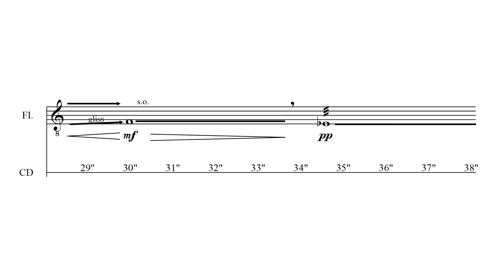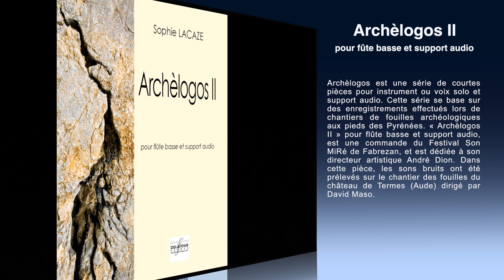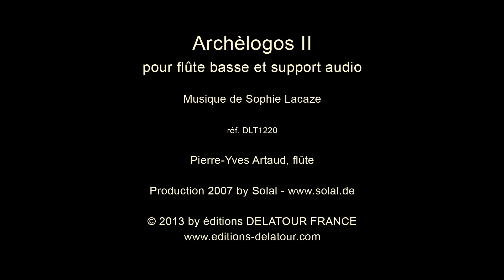Sophie LACAZE - Archèologos II pour flûte basse et support audio / for bass flute and audio track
Sophie LACAZE

Archèologos II pour flûte basse et support audio / for bass flute and audio track

Pierre-Yves ARTAUD, flûte / flute
Production 2007 by Solal